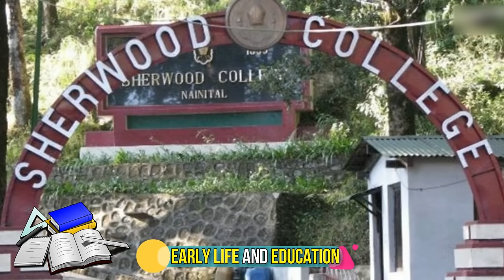Field Marshal Sam Manekshaw Biography | The Greatest Soldier India Ever Knew (Hindi)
Sam Manekshaw was arguably the greatest soldier the Indian Army has ever produced. Here is a short video about the life of Field Marshal Sam Manekshaw.

Sam Manekshaw, the first Indian Army officer to be promoted to the five star rank of field marshal, was born on April 3, in the year 1914. He spent a glorious military career that spanned over four decades and participated in five different wars. With a swashbuckling personality and signature twirling moustache, his name is enough to spark reverence and admiration in the minds of not only the army officials but also of every Indian who knows about him.

Field Marshal Sam Hormusji Framji Jamshedji Manekshaw, MC (3 April 1914 – 27 June 2008), popularly known as Sam Bahadur ("Sam the Brave"), was the Chief of the Army Staff of the Indian Army during the Indo-Pakistani War of 1971, and was subsequently the first Indian Army officer to be promoted to the rank of field marshal. His distinguished military career spanned four decades and five wars, beginning with service in the British Indian Army in World War II.

Hello Defence Lovers, Biography Series ke is episode No. 3 mai humne apko Field Marshal Sam Manekshaw ki Biography btayi hai, Hume Umeed hai ki apko yeh episode pasand ayega.

In today's fresh "Biography Series" episode No. 3 we are talking about the Most Daredevil Chief of the Army Staff of Indian Army-Field Marshal Sam H.F.J Mankeshaw's Biography in Hindi. Join us as we take a closer look in the life of Field Marshal Sam Manekshaw.

About : Defence Squad is a YouTube Channel where you will find videos related to the Great Indian Defence In Hindi.